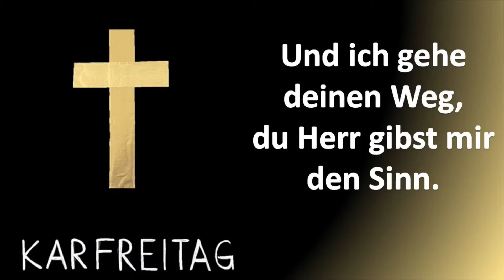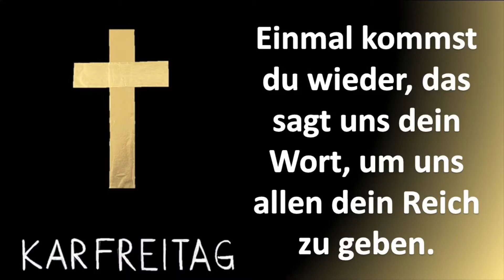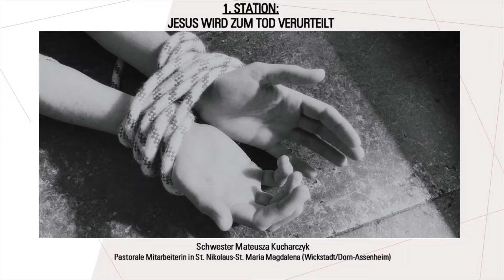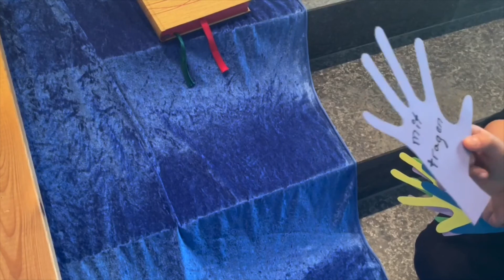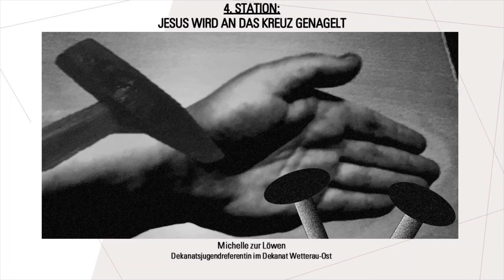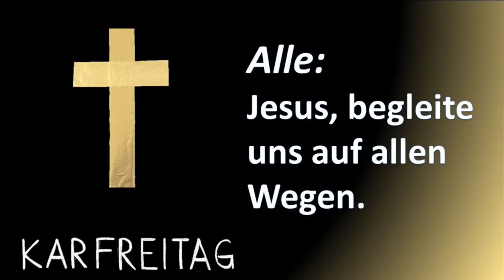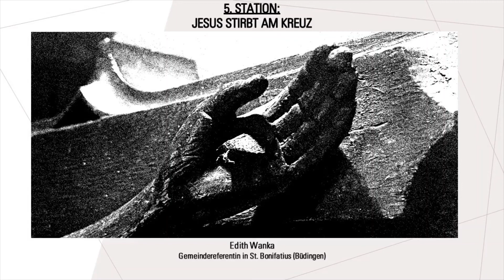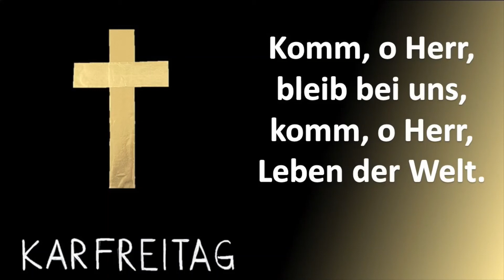Dekanatsprojekt Kreuzweg für Kinder und Familien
Mit diesem digitalen Kreuzweg möchten wir vor allem Kinder und Familien dazu einladen, den Kreuzweg Jesu anhand von ausgewählten Stationen virtuell zu gehen.
Dieses Projekt ist von fünf Hauptamtlichen aus den verschiedenen Pfarrgemeinden für das ganze Dekanat Wetterau-Ost erstellt worden. Wir wollen so die Gelegenheit nutzen den Blick über den eigenen Tellerrand zu ermöglichen, um auch einmal andere Gesichter des Dekanates vorzustellen.